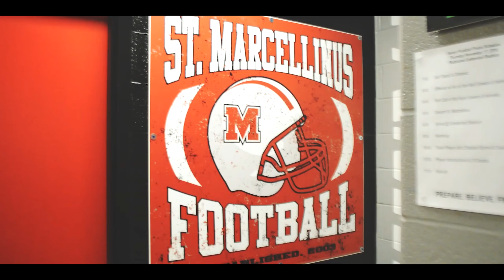St Marcellinus Morning Announcements // February 26, 2018